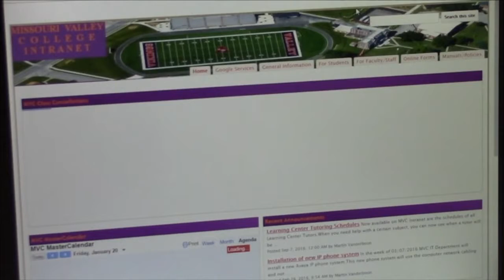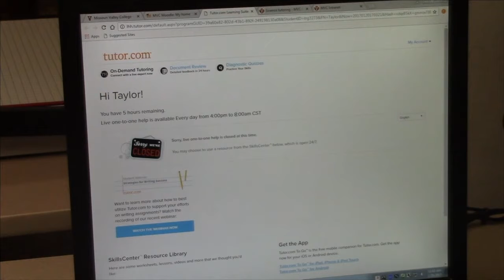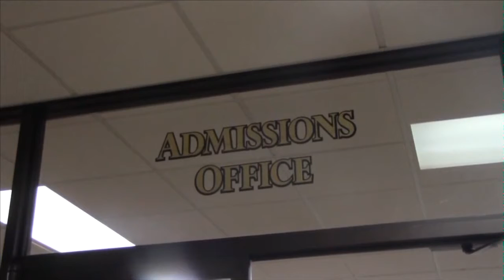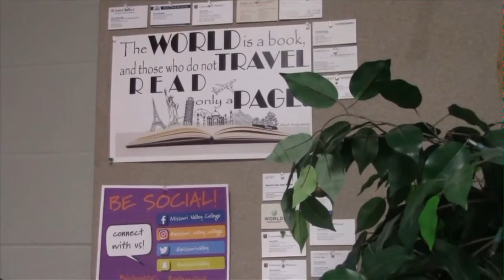Viking Views - 24 January 17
Vikings Views is a production of the Mass Communication department of the Missouri Valley College Division of Communications, Humanities and Human Services.